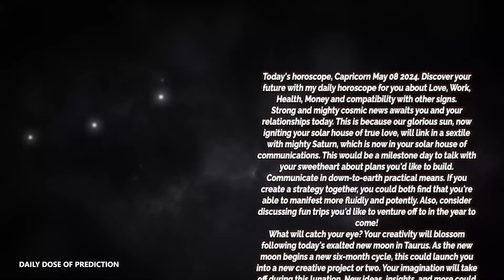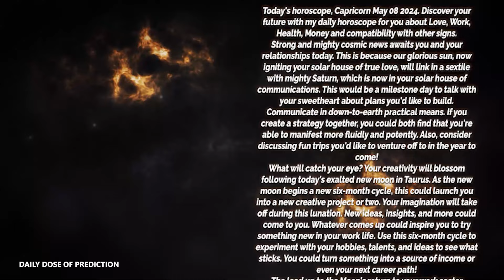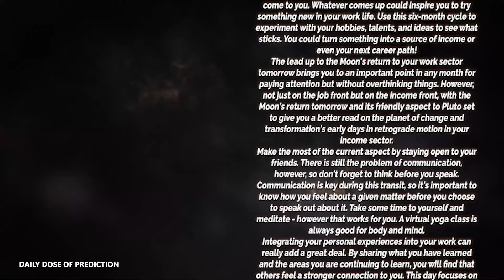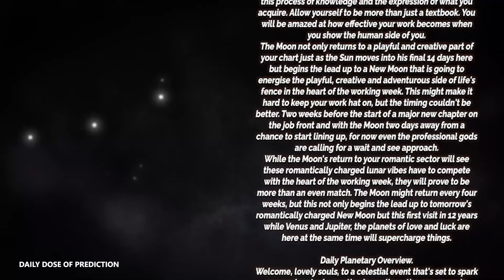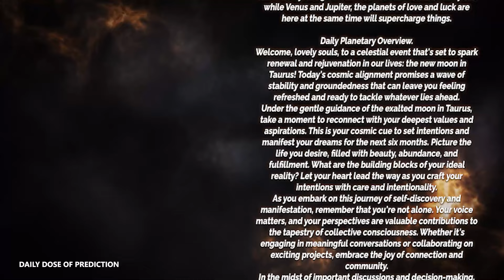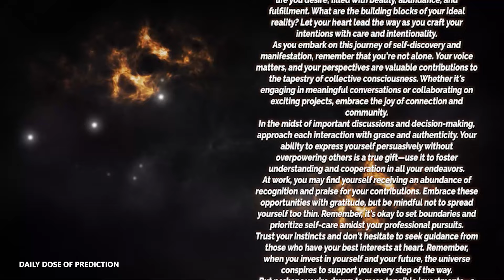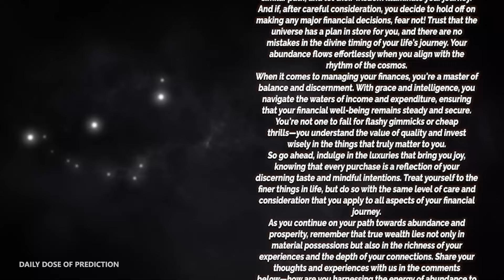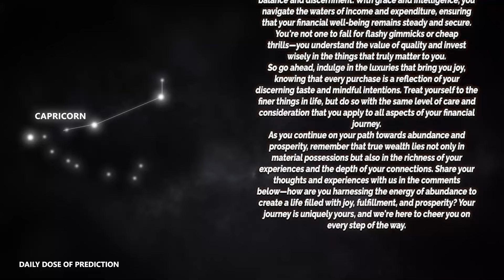Capricorn - Today Horoscope - May 8, 2024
Today's Horoscope Capricorn May 8, 2024. Discover your future with my daily horoscope for you, my dear Capricorn sign in love, work, health, money and compatibility with other signs. Free daily horoscope!

Capricorn Horoscope Today  May 8, 2024
Daily horoscope Capricorn May 8 2024
Horoscope Capricorn May 8, 2024

Capricorn love horoscope May 2024